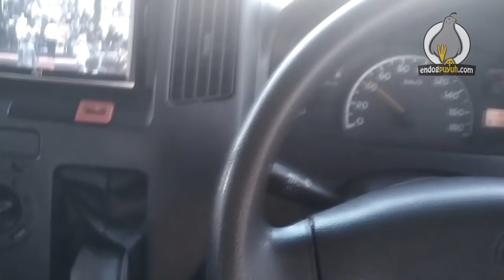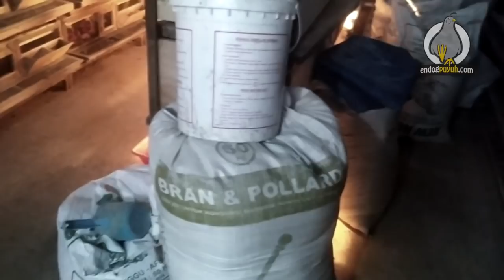Persediaan pakan puyuh saat lebaran